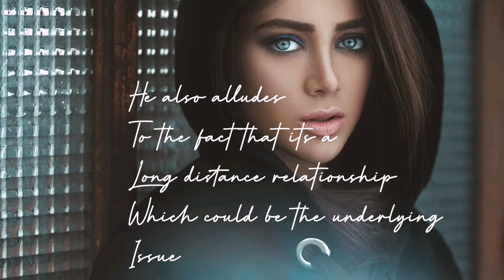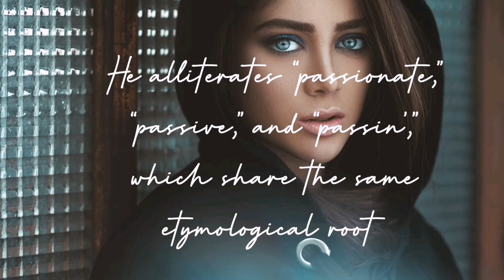Drake - Passionfruit Lyrics Decoded